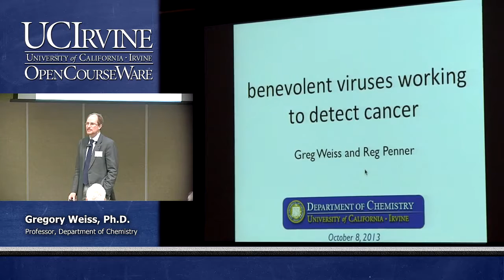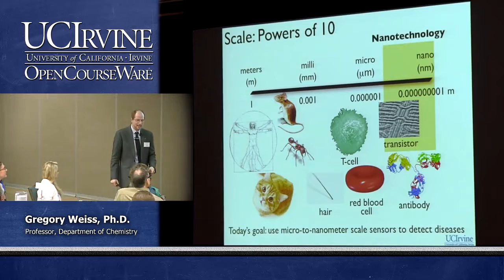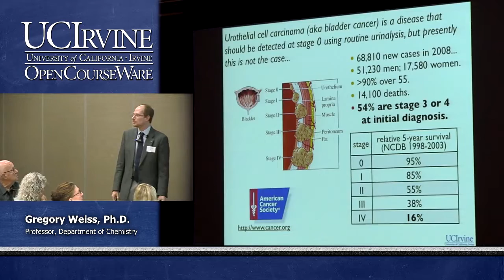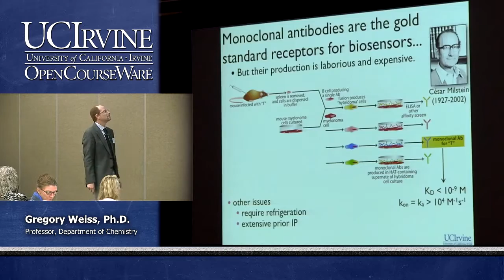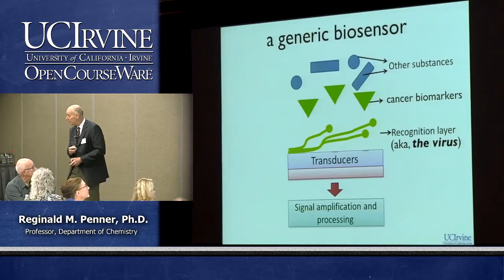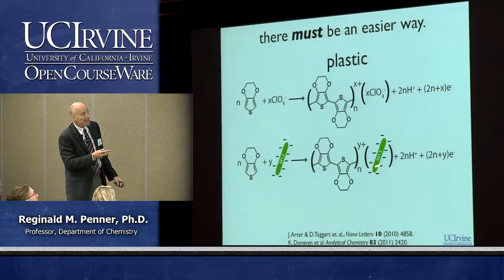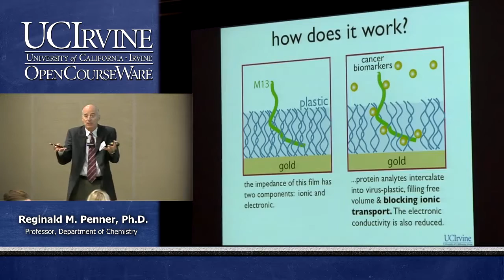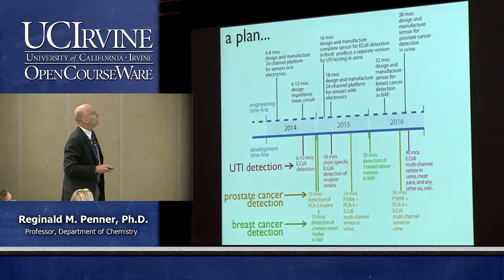BLS: Benevolent Viruses Working to Detect Cancer by Greg Weiss & Reg Penner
Gregory Weiss, Ph.D. and Reginald M. Penner, Ph.D.

During the last 38 years, cancer treatment has improved greatly, and today, many cancers can be completely cured when they are discovered early, in stages 0 or 1.

The problem is that, regardless of where the primary cancer occurs in our bodies – lungs, prostate gland, bladder, breasts, etc. – early stage cancers are so small that they produce no symptoms and cannot be seen by X-rays. In view of this fact, you may be surprised to learn that when your blood and urine are tested during annual physical exams, no tests for cancer are performed.* So we only rarely detect cancer at its earliest stages, when it can be most easily cured. This research focuses on solving this problem.

What if you could test yourself for cancer? Professors Penner and Weiss are developing a new technology for making cheap, disposable, and highly sensitive biosensors capable of detecting cancer in urine and blood. One goal of their research is to develop a version of this biosensor that resembles a home pregnancy test. You buy this “wand” over-the-counter in a drug store, pee on it, and it indicates immediately whether you could have early stage cancer of the prostate, bladder, kidneys or perhaps just a urinary tract infection (the symptoms for these are indistinguishable).

Believe it or not – the key to this technology are benevolent viruses that are engineered to capture specific molecules in your blood or urine that are flags for cancer. Why viruses? Well, it’s a long story that Drs. Penner and Weiss would like to share with you in this lecture